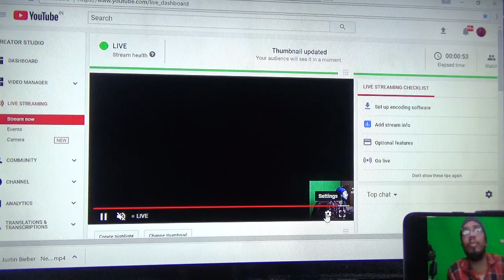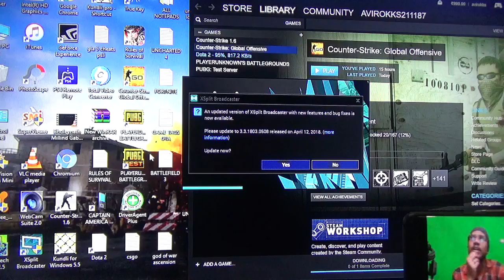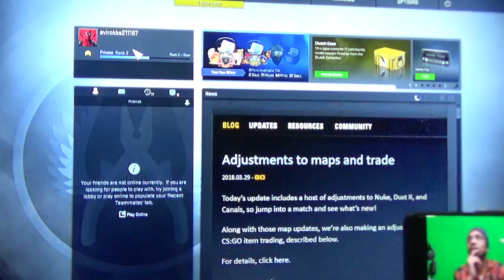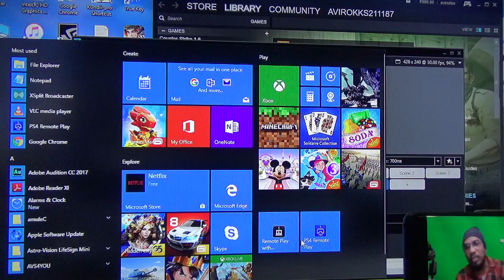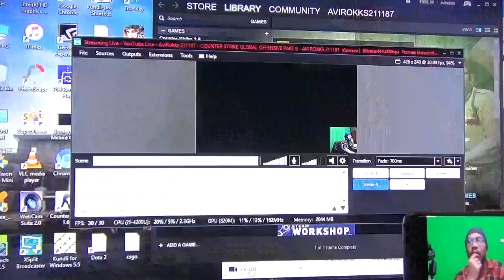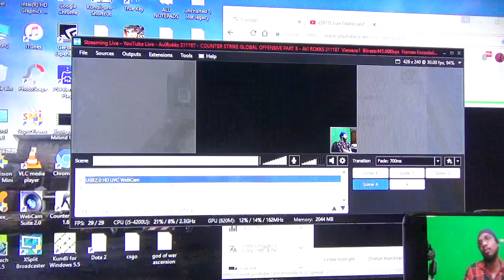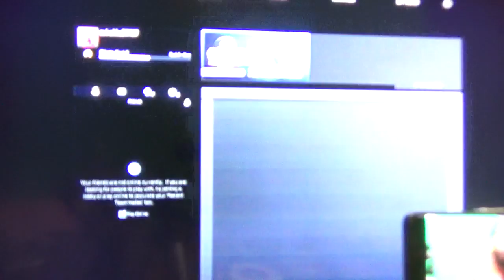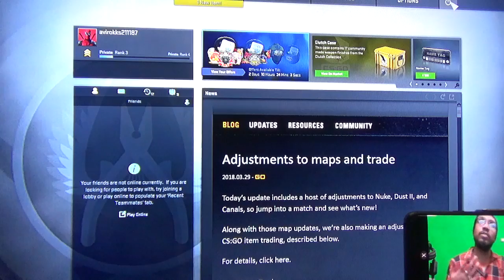COUNTER STRIKE GLOBAL OFFENSIVE PART 8 - AVI ROKKS 211187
Counter-Strike Global Offensive logo.png
Developer(s)
Hidden Path Entertainment
Valve Corporation
Publisher(s) Valve Corporation
Composer(s) Mike Morasky
Series Counter-Strike
Engine Source
Platform(s)
Microsoft Windows
OS X
PlayStation 3
Xbox 360
Linux
Release
Mode(s) Multiplayer
Counter-Strike: Global Offensive (CS:GO) is a multiplayer first-person shooter video game developed by Hidden Path Entertainment and Valve Corporation. It is the fourth game in the Counter-Strike series and was released for Microsoft Windows, OS X, Xbox 360, and PlayStation 3 in August 2012, with the Linux version released in September 2014. The game pits two teams against each other: the Terrorists and the Counter-Terrorists. Both sides are tasked with eliminating the other while also completing separate objectives, the Terrorists, depending on the game mode, must either plant the bomb or defend the hostages, while the Counter-Terrorists must either prevent the bomb from being planted, defuse the bomb, or rescue the hostages. There are six game modes, all of which have distinct characteristics specific to that mode.

Global Offensive has matchmaking support that allows players to play on dedicated Valve servers, as well as allowing members of the community to host their own servers with custom maps and game modes. Global Offensive has a competitive scene, with Valve-sponsored tournaments being the premier competitive events for the game. Global Offensive received positive reviews from critics. The game was praised for its overall gameplay and faithfulness to the previous iterations in the series. Some of the early features were criticized, and while the console versions received positive reviews, reviewers believed there were obvious differences between the console and PC versions of the game.

Gameplay
Global Offensive, like prior games in the Counter-Strike series, is an objective-based, multiplayer first-person shooter. Two opposing teams, known as the Terrorists and the Counter Terrorists, compete in game modes to complete objectives, such as securing a location to plant or defuse a bomb and rescuing or guarding hostages.[1][2] At the end of each round, players are rewarded based on their individual performance with in-game currency to spend on more powerful weapons in subsequent rounds. Winning rounds results in more money than losing, and completing objectives such as killing enemy players gives cash bonuses.[1] Uncooperative actions, such as killing teammates, results in a penalty.

External video
 Counter-Strike: A Brief History, a YouTube video published by Valve Corporation on January 23, 2017
Counter-Strike: Global Offensive is the sequel to the popular first-person shooter Counter-Strike: Source, developed by Valve Corporation. Global Offensive's development began when Hidden Path Entertainment attempted to port Counter-Strike: Source onto video game consoles, prior to the end of their lifespan.[19][20] During the development, Valve saw the opportunity to turn the port into a full game and expand on the predecessor's gameplay. Global Offensive began development in March 2010, and was revealed to the public on August 12, 2011

Professional competition

Luminosity Gaming competes against Natus Vincere at the MLG Columbus 2016 major
See also: List of eSports leagues and tournaments
Counter-Strike: Global Offensive Majors
Most recent season or competition:
ELEAGUE Major: Boston 2018
Sport eSports
Founded 2013
No. of teams 24
Venue(s) Various
Continents Global
Most recent
champion(s) Cloud9 (1st title)
Most titles Fnatic (3)
TV partner(s) Twitch.tv, ESL, MLG.tv, TBS
The Global Offensive professional scene consists tournaments hosted by third-party organisations and Valve-organised or co-sponsored tournaments, referred to as majors. Majors have larger prize pools; originally set at $250,000, the prize pools for majors have risen, with MLG Columbus 2016 having the first pool of $1,000,000